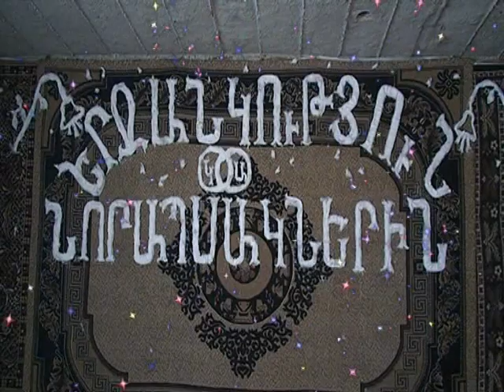Karen ev ani 15.12.2013. 2